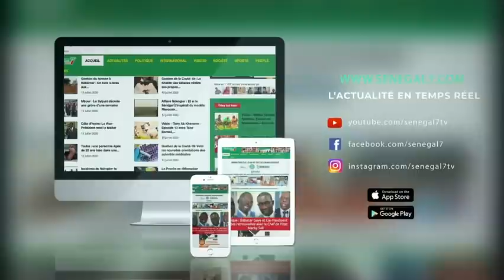Revue de presse (wolof) Rfm du mercredi 10 février 2021 avec Mamadou Mouhamed Ndiaye